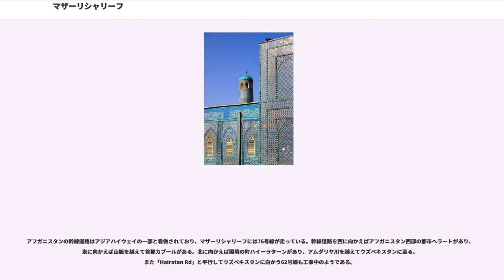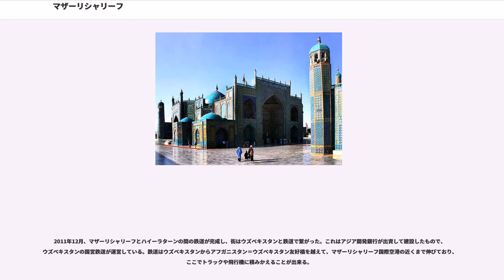マザーリシャリーフ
マザーリシャリーフ（ダリー語 : مزار شريف Mazār-e Sharīf）は、アフガニスタン北部のバルフ州にある都市。州都であり、アフガニスタンにおける大都市の1つである。幹線道路によって、南東にカーブル、西にヘラート、北にウズベキスタンと繋がれている交通の要衝である。マザーレ・シャリーフともいい、報道等ではマザリシャリフと表記されることが多い。

マザーリシャリーフはヒンドゥークシュ山脈とアムダリヤ川の間に挟まれた平野部にある。アムダリヤ川の北側は中央アジアであり、この平野を通じてアフガニスタンの中に中央アジアが入り込むような地形になっている。この平野には古来からシルクロードやシルクロードからインドへ向かう街道が通っており、交通の要所として知られていた。そのため街道を通じて様々な異民族が侵入して、興亡を繰り返した。例えば紀元前4世紀にはアレクサンドロス3世が攻めて来て、ギリシャ人の街を作った。7世紀には中国からインドに向かう途中の玄奘三蔵が訪れた「縛喝国」（バルク国）があったと言う。中世まで、この平野の中心的な都市はバルフだった。一方、東に20kmほど離れたマザーリシャリーフはバフルの近郊にすぎず、中世までは何も無かったようである。

マザールとはアラブ語で「訪れるべき場所、参詣すべき場所」という意味である。イスラム教には聖者（ワリー）の墓廟（マザール）を参詣する風習があり、マザーリシャリーフには「ハズラト・アリー廟」が祭られている。アリーとはアリー・イブン＝アビー＝ターリブの事である。この人物はスンナ派の第4代正統カリフであり、シーア派の初代イマームでもある。661年、アリーはイラクのナジャフにある「クーファの大モスク」で暗殺された。遺体はその地に埋葬されたと一般には信じられている。しかし1135年頃、イラクから遠く離れたバルフ近郊のアル・ハイル村の住民達が、アリーが夢枕に立つとセルジューク朝の領主のクマジュに訴えた。領主が部下に夢の場所を掘らせてみると、アリーの遺体と証拠のレンガが見つかったので、領主は立派な廟を建てて祭った。しかし、13世紀にモンゴル軍が襲来し地域が混乱した為か、墓の場所は分からなくなった。1480年頃、領主のフサイン・バイカラの元に墓の在り処を示す書物を持った人物が現れた。スルタンがその場所に行ってみると墓が見つかったので大いに喜び、立派な廟を建てたという伝承がある。これが現在のブルーモスクの原型であり、マザーリシャリーフは信仰を集め、隣街のバルフに代わってこの地方の中心都市として発展した。

18世紀、カンダハールにドゥッラーニー朝が起こり、マザーリシャリーフはその版図に組み込まれた。その後、ドゥッラーニー朝は一族のバーラクザイ朝に滅ぼされた。19世紀に入るとロシアの南下政策に対抗するために、イギリス軍がアフガニスタンへの進駐を要求し、三次にわたってアフガン戦争が勃発した。1839年に始まった第一次アフガン戦争では王子が活躍した。1878年に始まった第二次アフガン戦争では、国王のシール・アリー・ハーンがカブールを追われてバルフで死去した。王子や国王の墓はマザーリシャリーフのブルーモスクにあると言う。またこの時代、マザーリシャリーフとバルフの中間に位置するカライジャンギ（英語: Qala-I-Jangi）に、西洋式の星形要塞が作られた。

1979年にソビエト連邦がアフガニスタン侵攻を開始して首都カーブルを占拠すると、国境のアム川に近いマザーリシャリーフの地はソ連の影響下に入り、ソ連のコントロール下にある当時の政権政党アフガニスタン人民民主党に従う親ソ派ウズベク人民兵組織の拠点となった。このウズベク人民兵2万人の指導者に抜擢されたのが、ソ連で軍事訓練を受けた元技術者のアブドゥッラシード・ドスタム将軍である。マザーリシャリーフのドスタム派 (イスラム民族運動) は、ムジャーヒディーン諸勢力と戦ってムジャーヒディーンの敵意を買ったが、ソ連崩壊後の1992年2月に人民民主党を捨ててムジャーヒディーン政権樹立に参加し、その後のアフガニスタン内戦ではウズベキスタンの間接的支援を受けてマザーリシャリーフを中心に北部に割拠を続けた。

国内の他地域が疲弊する中、ドスタム率いるイスラム民族運動の支配下でマザーリシャリフは平和を享受し、旧ソ連の中央アジア諸国やトルコとの政治的結びつきを固め、独自の紙幣が発行され、航空会社も運営された。しかし、1997年にドスタムの属...